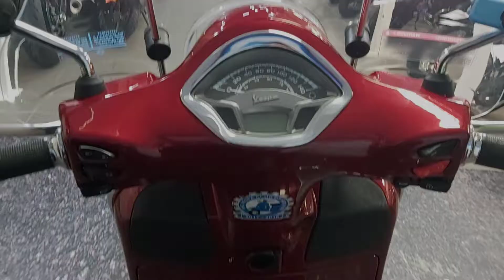Piaggio Vespa GTS 300 Touring0 2017, AJ17 - Available at CMC South Wales